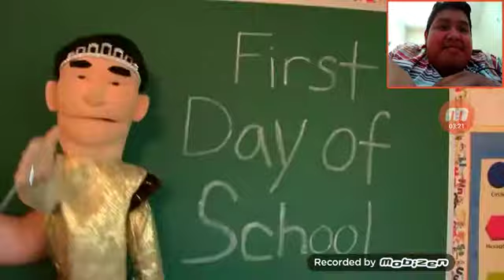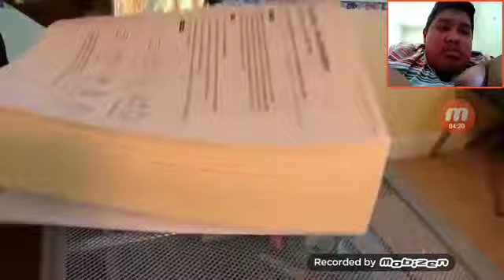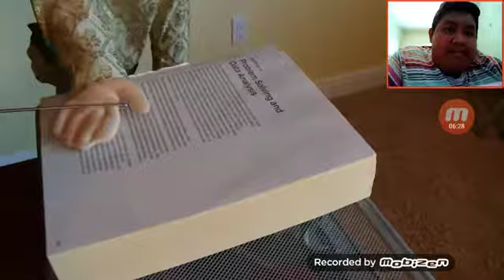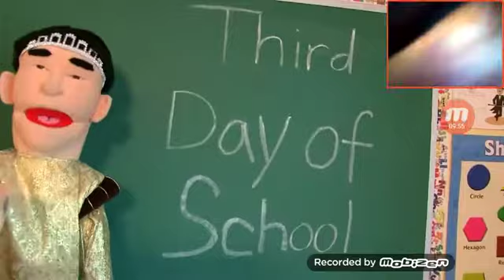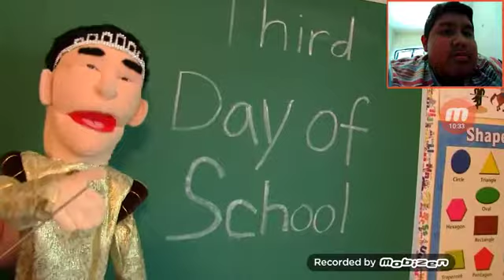LASER PACK!! Reacting to SML Movie:Jeffy's Back Pack